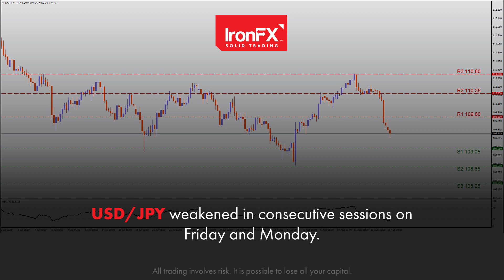USD down as consumer sentiment retreats | 16/08/21 | EN